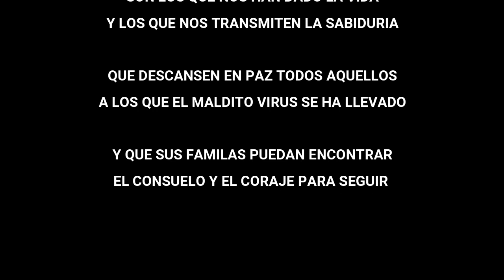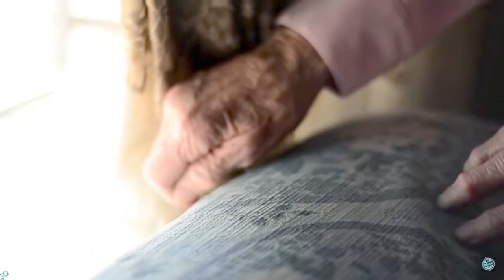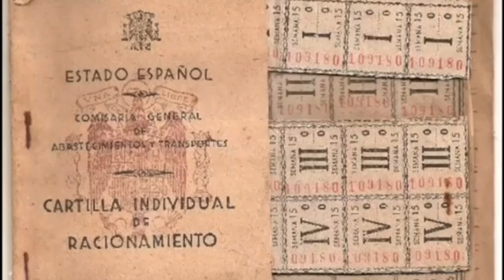🎼 Abuelos en confinamiento👵👴Pasan los días en cuarentena😷Canción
"Pasan los días" es una canción que narra lo que es para muchos abuelos, en España y el resto del mundo, el confinamiento por la cuarentena debido a la pandemia causada por el maldito coronavirus Covid-19.
No hay que olvidarse de ellos en estos momentos. A muchos se les ha llevado el virus. Y muchos de los que están en sus casas extrañan a sus hijos y a sus nietos.

PASAN LOS DIAS
Pasan los días,
vas pasando las horas
sentada en tu cuarto
en aquella mecedora.
Te acompaña la radio,
las ondas hablan de muerte
y rezas al cielo
para que no venga a verte.
Maldito bicho
te tiene encerrada.
No tienes móvil,
no estás conectada.
Días traicioneros,
la angustia se clava.
Nadie hay en la calle,
sólo un perro que ladra.

Ya sólo quieres volver a ver una vez más
a tus hijas y a tus nietos, echas de menos sus besos.
Y tu deseo es que este mundo pueda cambiar.
No viviste con tus años ningún hecho similar.

Te asaltan recuerdos
de una guerra entre hermanos
que poco a poco
destrozó tu país.
Superaste desdichas
penurias y hambre.
Más hoy tu memoria
no recuerda nada igual.
Quieres salir
pero no puede ser.
Ya queda poco
todo va a salir bien.

Si eres una marca o empresa y quieres ver tus productos en este canal no dudes en contactar conmigo.